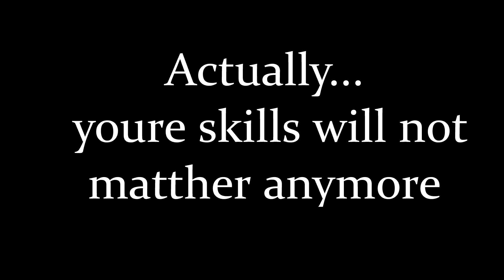Trailer SHIT DECK SEASON TOURNAMENT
Ich Leite hiermit die Season für das SHIT DECK SEASON TOURNAMENT offiziell ein.
Es ist ein Turnier, worin die Teilnehmer schlechte Decks erstellen, diese dann einsenden und bei den 1v1 Matchen dann zufällig verteilt werden.

Jeder ist herzlich eingeladen!
No Skill and specially no good Units, just mass punch pur :)

Seit ein Teil davon!